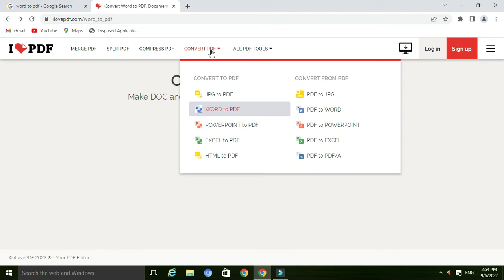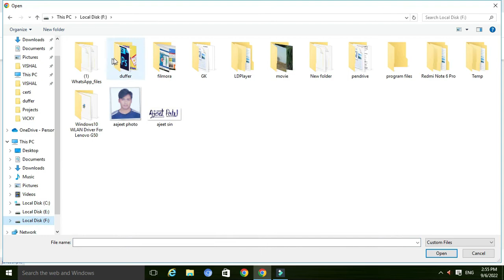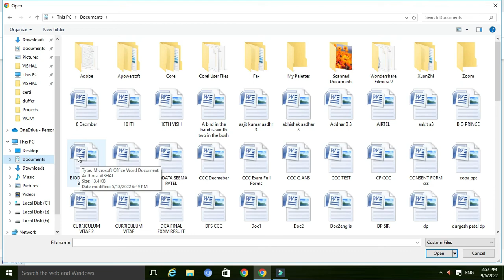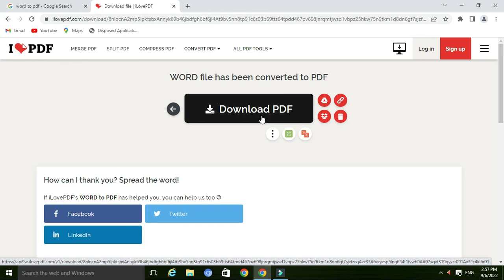How to document convert to pdf | PDF kaise banaye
इस विडियो में हम देखेगे की किसी डॉक्यूमेट को PDF में कैसे Convert करेगे।

Topic :-
how to create a PDF file on mobile
kisi document ko pdf file kaise banaye laptop me
kisi document ko pdf mein kaise karen
kisi document ko pdf me kaise convert karen
kisi bhi file ko pdf me kaise convert karte hai
how to document covert to pdf
how to convert document into pdf in mobile
how to convert document into image
how to convert document in jpg
how to file convert into pdf
how to file convert in jpg
word file convert to pdf
word file ko pdf me convert karna
word file to pdf
jpg convert to pdf file
jpg convert to pdf file in mobile
jpg convert to pdf in pc
jpg convert pdf